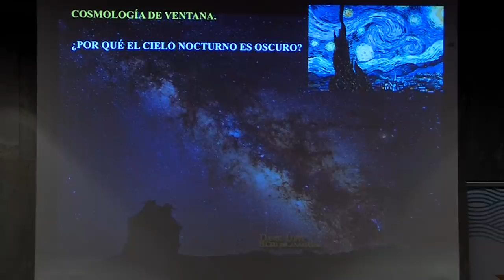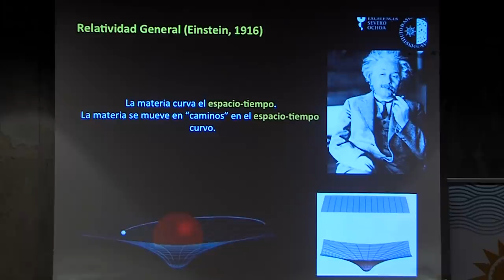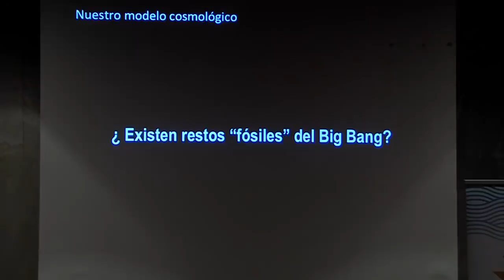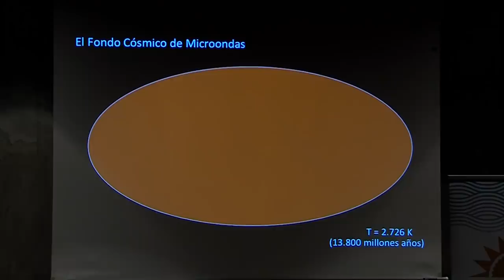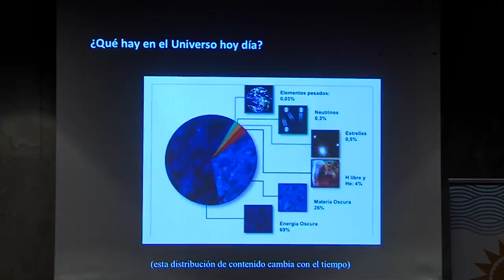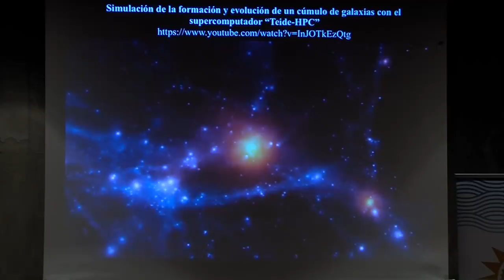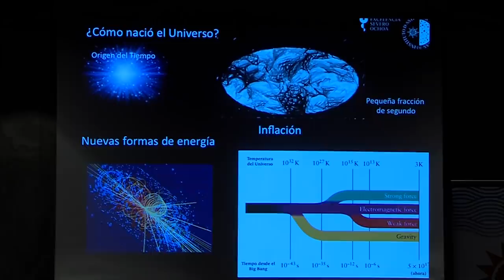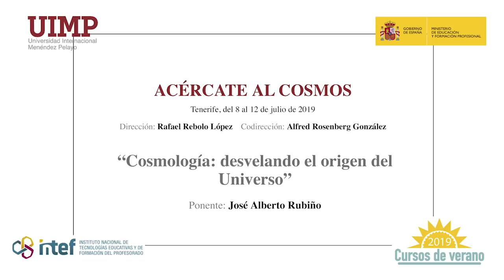10 Cosmologia desvelando el origen del Universo - José Alberto Rubiño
Ponencia de José Alberto Rubiño investigador del Instituto Astrofísico de Canarias en el curso "Acércate al Cosmos" celebrado en Santa Cruz de Tenerife en el marco de los cursos de verano que organizó el Instituto Español de Tecnologías Educativas y Formación del Profesorado en colaboración con la Universidad Internacional Menéndez Pelayo en julio de 2019